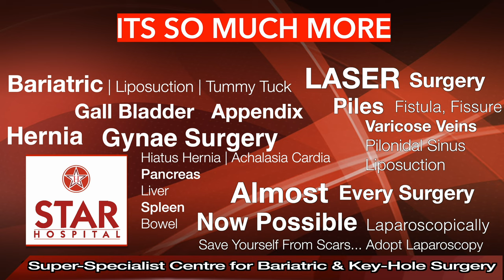Best Hernia Hospital In Ambala | Best Hernia Treatment Ambala | Best Hernia Doctor Ambala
Best Hernia Hospital In Ambala | Best Hernia Treatment In Ambala | Best Hernia Doctor In Ambala | Patient Review

Searching for Best Hernia Hospital In  Ambala?
Here you are at best place for Hernia Treatment In  Ambala    . Listen to our Patients Reviews who chose Dr. Jasmeet Ahluwalia (MASTER LAPAROSCOPIC SURGEON) as their Hernia Doctor In  Ambala.

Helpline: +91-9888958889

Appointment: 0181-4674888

Advantages of Laparoscopic Hernia Repair over open surgery:
Quicker recovery.

All kind of hernia can now be treated using laparoscopy:

Inguinal Hernias
Ventral Hernia / Incisional Hernia
Diaphragmatic Hernias

Causes of Hernia:

The cause is not always apparent but may include:
Prolonged cough
Prolonged constipation
Urinary difficulty
Strenuous activity
Pregnancy

Complications

Prevention

High-fiber food
Avoid lifting heavy objects
Quit smoking

Diagnosis
Examination by doctor
USG
CT
MRI

Treatment

VENTRAL HERNIA

Symptoms

Hernia Surgery Cost In Ambala